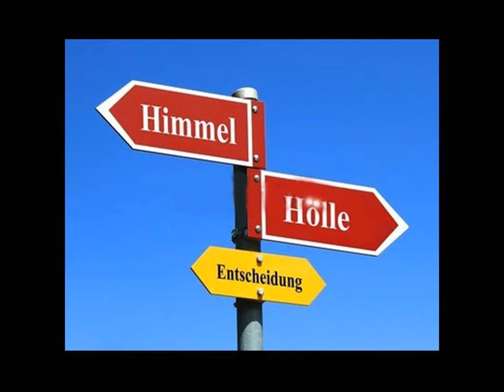Ermutigungen - Woche I-48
Ermutigung aus dem Worte Gottes
Kurzbotschaft  -  Gebet
Seid bereit  Lk. 12:40  Offb. 22:12